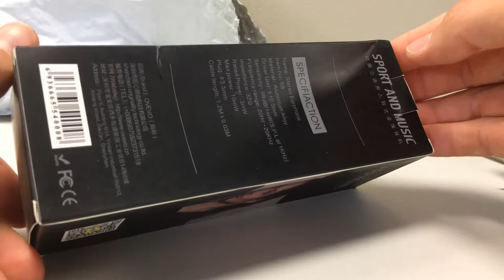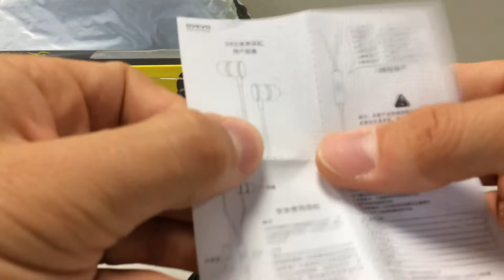Unboxing - OVEVO S8 Earphones - low cost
OVEVO S8 Stereo Earphone Wired In-Ear Earphone Earbuds High Quality Sound Headphone

Features:
Adopt Aluminium alloy material, exquisite and elegant.
Universal 3.5mm dynamic in-ear earphones.
Beautiful and good sound quality headphone.
Wire microphone, clear call quality, adopt unilateral design and close to the face, easier to control.
Near the end of TPE material ear, skin-safe.
Attractive design, you can feel comfortable and fashion when you wear it.
A perfect gift for yourself or friends.

Specifications:
Style: In-Ear Stereo Earphone
Brand name: OVEVO
Model Number: S8
Material: Aluminium alloy
Color: White, Black (Optional)
Driver Unit: 10.0mm
Sensitivity: 98dB/1mW
Frequency Response Range: 20-20000Hz
Resistance: 32Ω
Rated Power: 3mW
Max Power: 10mW
Connector: 3.5mm
Line Length: 1.2m
Communication: Wired
With Microphone: Yes
Function: Noise Cancelling, Microphone
Compatible with: for Xiaomi / iPhone / Samsung / HTC / Huawei Smartphones, MP3, iPad, Tablet, etc
Item weight: Approx.13g / 0.45oz
Package size: Approx.18 * 6.5 * 6.5cm / 7 * 2.6 * 2.6in
Package weight: Approx.51g / 1.78oz

Package List:
1 * In-Ear Earphone
2 * pair of Ear Muffs (S/L)
1* User Manual (English)